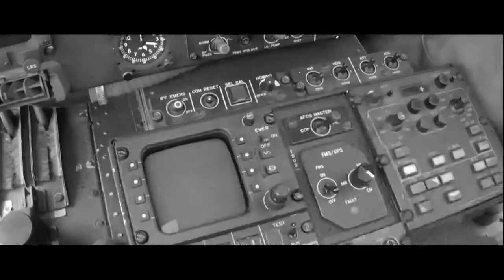RALF TECH wishes you a happy (and safe) New Year !